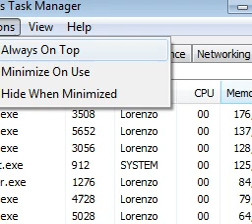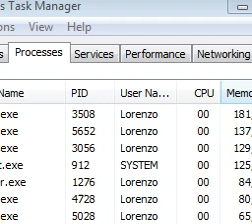美少女 SSF2 Project FN - All Boys Playthrough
This took so many tries. A playthrough where only the boys are used.

Due for release as early as September 2024.

A combo and fighter replacement ROM Hack of the Sega Genesis version of Super Street Fighter II.

Features:
-Air Specials
-Charge Times are disabled (except for Turn Around Punches, which charge faster).
-Characters can be juggled. Once a juggle quota is reached, they fall down faster.
-Characters can back dash. Emily and Madonna can also forward dash. Emily can air dash.
-Wakeup can be delayed like in Ultra Street Fighter IV (best demonstrated with Guile).
-A few moves' commands are changed to be easier to use, such as Tiger Knee and Cammy's Spinning Backfist.
-Character Endings can be accessed on any difficulty.
-A lot of PCM samples, such as Guile's Sonic Boom voice clip are changed.
-Most of the music use different YM2612 instruments.
-A few aspects were made more Arcade accurate, such as Dictator's suplex reaction.
-Health persists between Elimination matches in Group Battle Mode.
-In Arcade Mode, stages can be chosen by the players in 2-player matches.
-The computer can control a player in Group Battle Mode by holding the Mode button.
-In Arcade Mode, the player can switch to either the previous character defeated, or to the character that they're up against, a la Vampire Savior 1 and 2.
-New moves, such as Zangief's Coconut Thunder and Sagat's Tiger Dive.